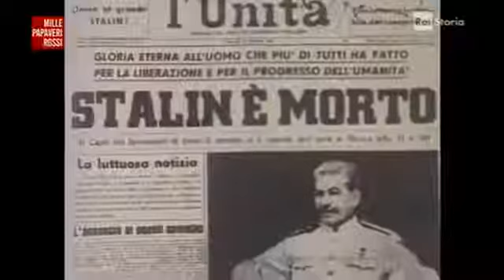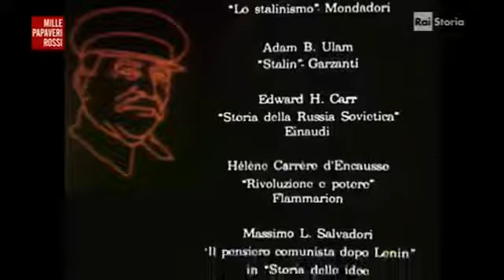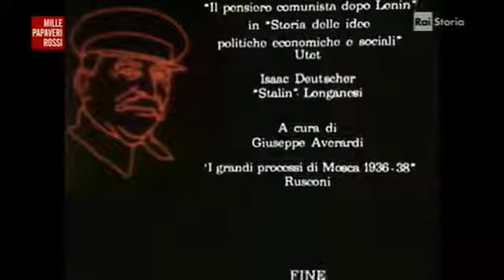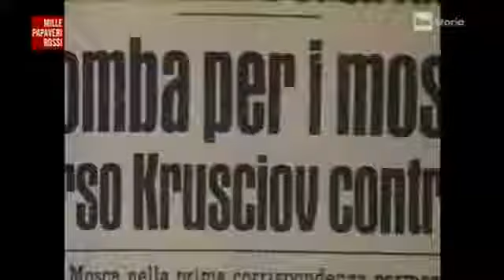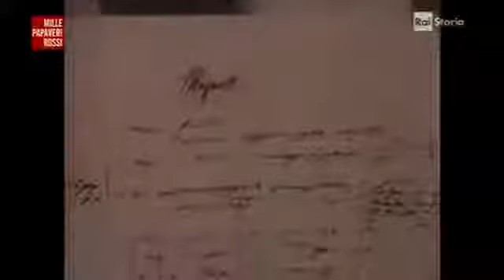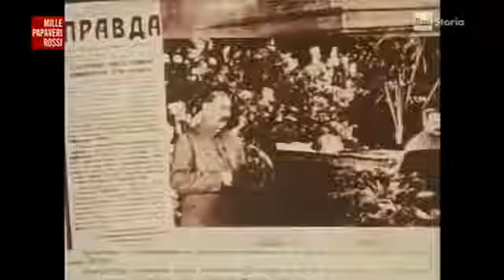Josif Stalin verso la vetta - Dentro il primo cerchio 1917-1936 - prima parte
Con Henri Guillemin, Henriette Nizan, Robert C. Tucker, Valentino Gerratana, Sergio Cotta, Lucio Colletti.

Con Robert C. Tucker, Boris Bazhanov, Henriette Nizan, Giuseppe Boffa, Massimo Salvadori.

con Robert C. Tucker, Stephen F. Cohen, Paolo Spriano, Pietro Scoppola.

con Ruth von Mayenburg, Henriette Nizan, Lucio Lombardo Radice, Henri Guillemin, Massimo Salvadori, Giuseppe Boffa, Leo Valiani - un programma di .

Titolo originale: "La vita e il tempo di Iosif Stalin". Documentario del 1978, distribuito in Italia nel 1987 da sampaolo audiovisivi.